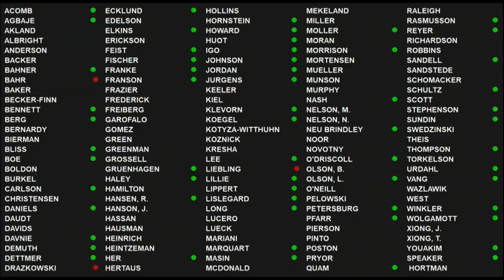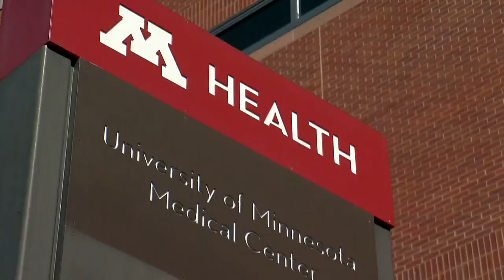Minnesota Legislature Passes $25M For ALS Research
The Minnesota Legislature, with overwhelming bipartisan support, approved $25 million for ALS research and caregiving Monday, which advocates say is the largest investment by any state in the country to find a cure for the rare neurological disease.